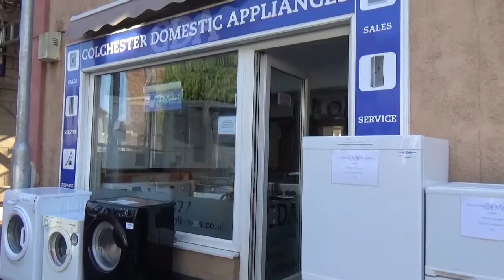COLCHESTER DOMESTIC APPLIANCES, 59B NORTH STATION ROAD, CO1 1RQ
Colchester Domestic Appliances
Dealers in home appliances, Sales, Spares and Repairs
59b North Station Road
Colchester CO1 1RQ